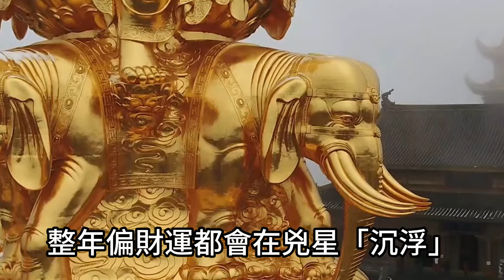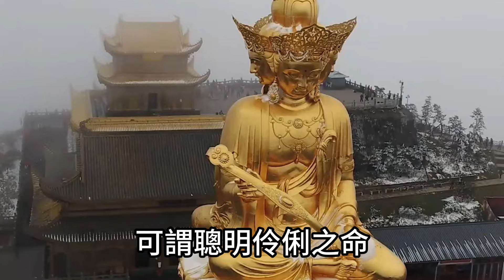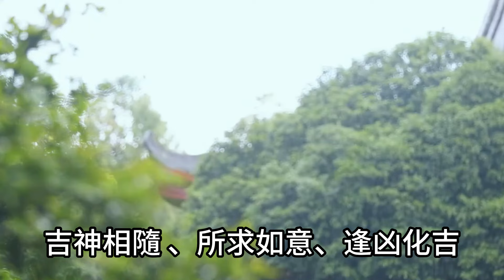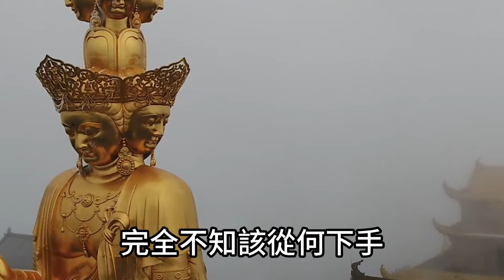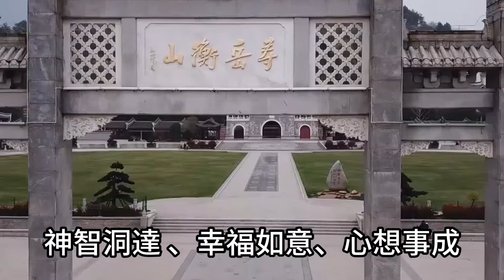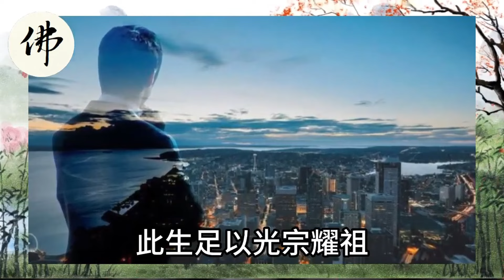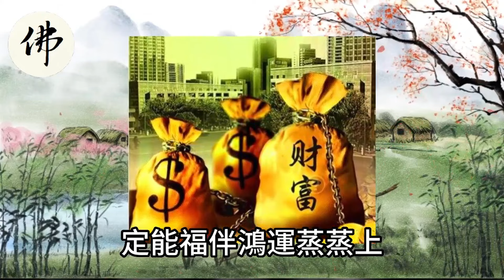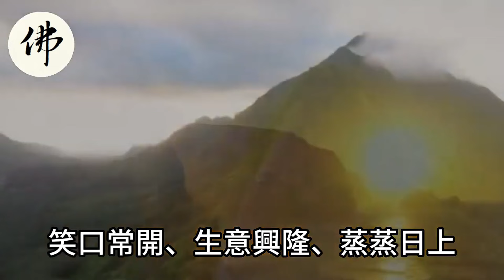真的太有福氣了！三生肖未來兩年內！尤其是這幾年出生的！得財如山！可怕的很！家人跟著一起享福！運勢 風水 佛教 生肖 发财 横财 【佛之緣】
真的太有福氣了！三生肖未來兩年內！尤其是這幾年出生的！得財如山！可怕的很！家人跟著一起享福！